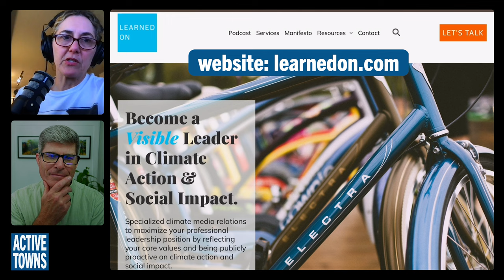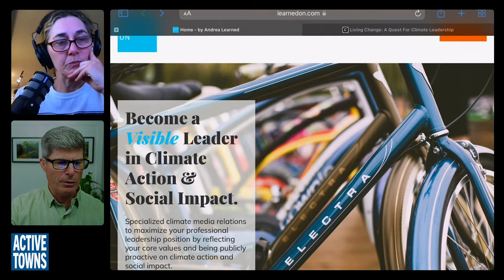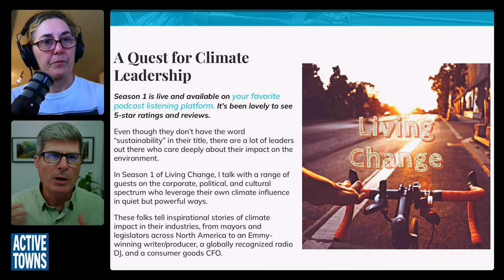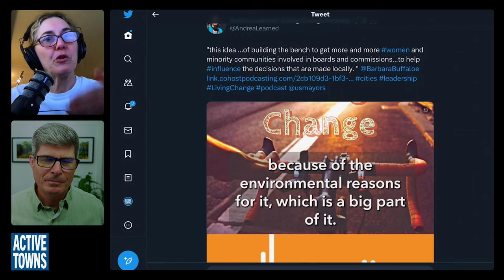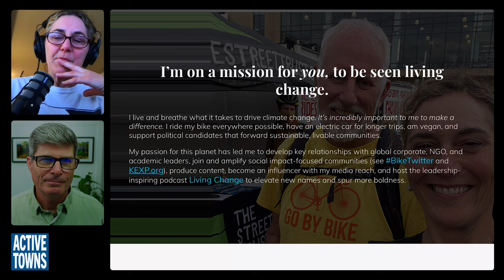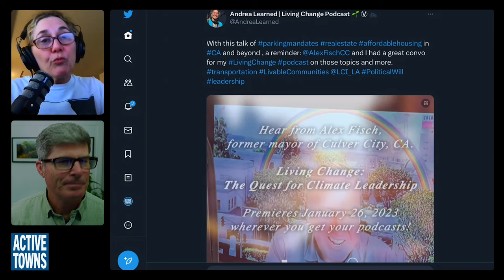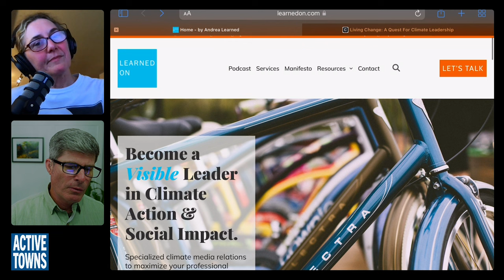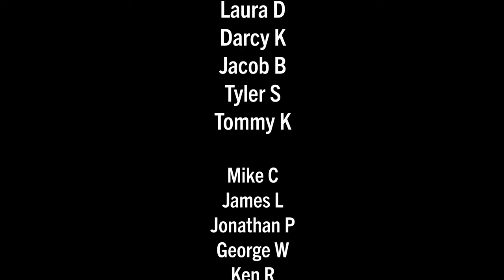Be Seen Living Change for Shocking Results!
In episode 193, I connect with Andrea Learned for a chat about her new Living Change Podcast, “A Quest for Climate Leadership,” through sharing the experiences and practices of those who might be called surprising validators. Set aside the tendency to name and shame, which rarely delivers desired results, for the much more effective naming and "faming", calling attention to those leaders and individuals conspicuously living change. This podcast is truly all about the enthusiastic, hopeful, and fun stories of professionals using their work or business ventures to help shift the social norms around “leadership” in the Climate Crisis age, so tune in and enjoy the conversation with Andrea Learned.